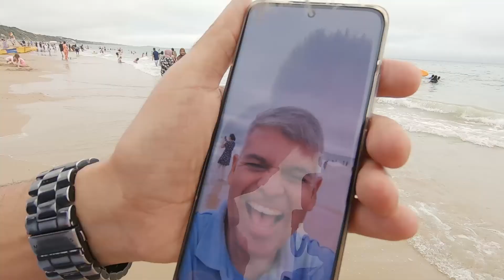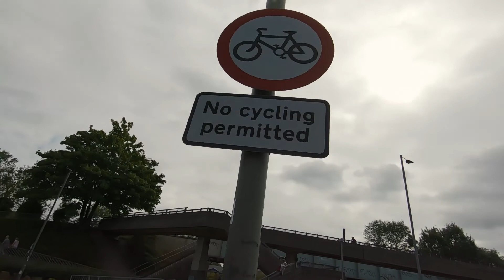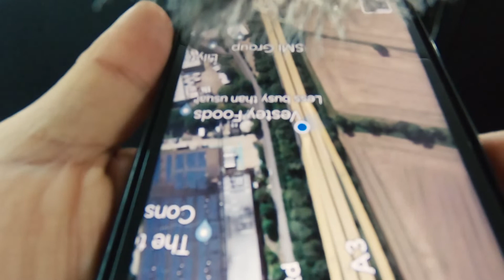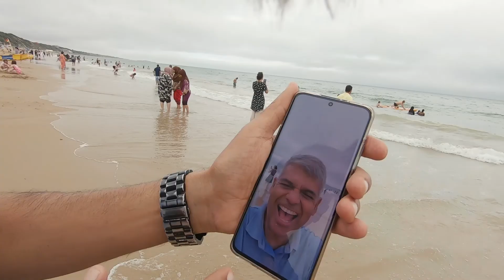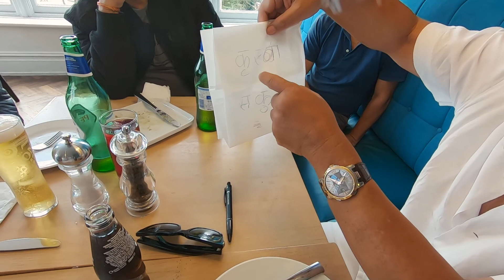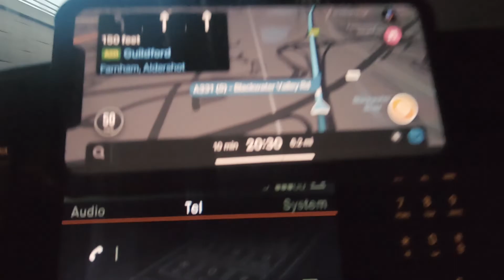LONDON YATRA episode DAY 5 of 10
This is 5th day of travel in London, traveling with Nepal's renowned journalists in London UK.  This is our day fifth documentary (vlog) of the tour. We would like to thank all who helped us to make this tour success.